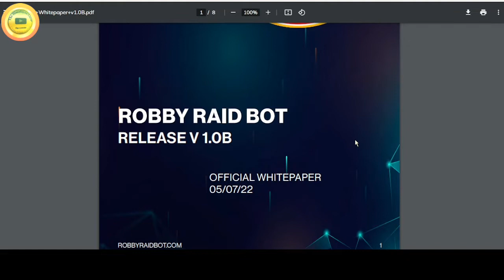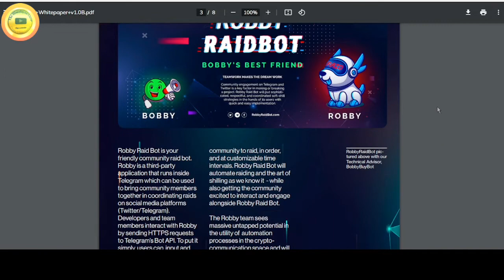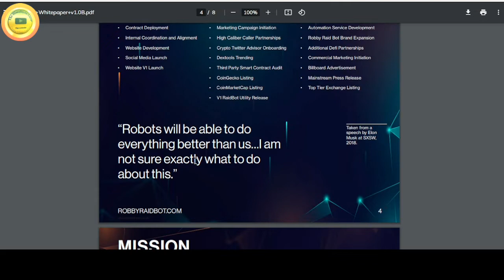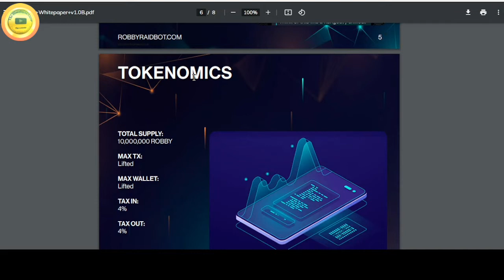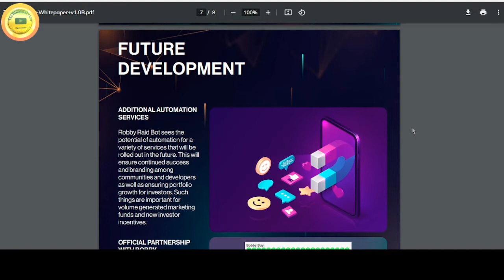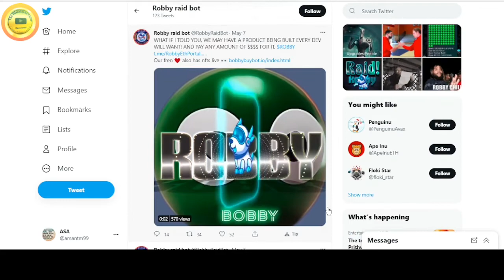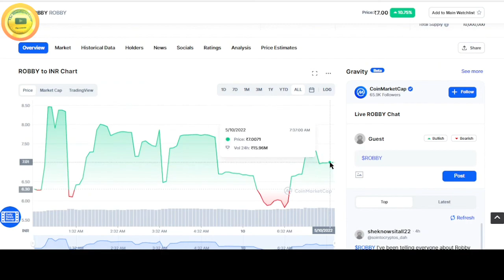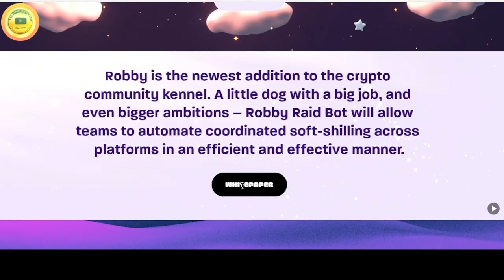Robby Token || Very Deflationary || A Stable Crypto || Smart BOT || How to Buy $Robby || Limited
About this Video:

Robby Raid Bot is your friendly community raid bot. Used to help the community all work together in raiding telegram and twitter accounts. Robby Raid Bot will have commands that allow a developer or trusted community member to input links for both telegrams as well as twitter accounts where Robby Raid Bot will automatically on a preselected interval post what ever information it is given.